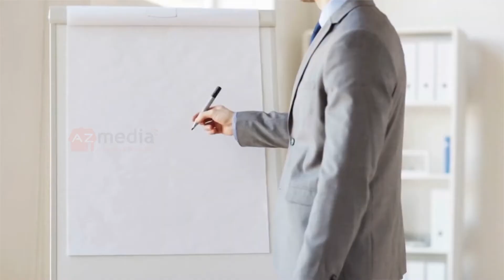Những Câu Nói Hay Của Steve Jobs Phần 1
Steve Jobs được nhớ đến như một nhà sáng tạo vĩ đại. Ông là một doanh nhân tài giỏi và có tầm nhìn xa trông rộng. Cựu CEO của Apple đã có những suy nghĩ về việc phạm sai lầm, làm theo trực giác của mình và tận dụng tối đa quỹ thời gian có hạn của cuộc sống. Khi qua đời, ông không chỉ để lại một công ty cực kỳ thành công mà còn nhiều lời trăn trối.

Ông ấy đã khiến nhiều người cảm động với niềm đam mê và sự sáng tạo của mình trong việc tạo ra những thứ đẹp đẽ, và di sản của anh ấy sống mãi nhờ công ty của anh ấy và nhiều động lực suy nghĩ mà anh ấy chia sẻ với thế giới. Dưới đây là tổng hợp những câu nói hay của Steve Jobs sẽ giúp truyền cảm hứng cho bạn, cùng tbig.vn theo dõi nhé.

© Bản quyền thuộc về Lê Đình Quang Official
© Copyright by Lê Đình Quang Official ☞ Do not Reup!